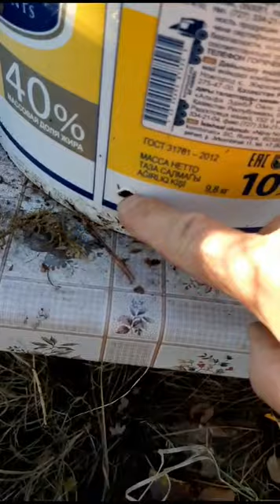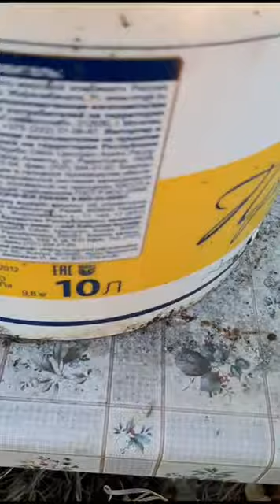Стратификация по А Колесникову (Казань) - весна покажет!?